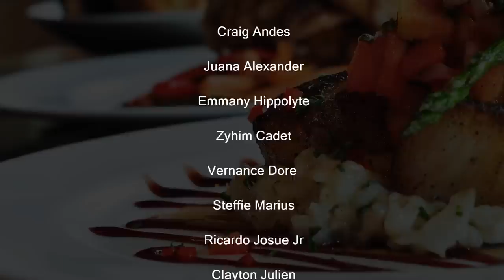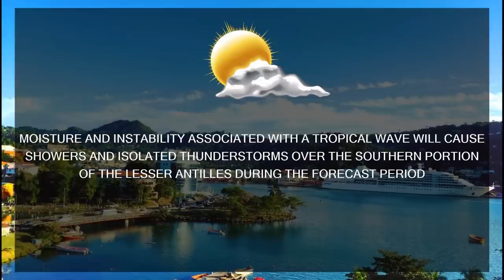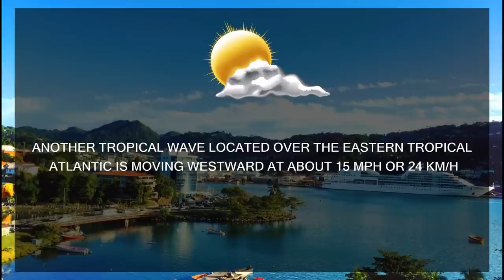NTN Nightly News (July 1, 2019)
In Today's Package :

An Action Plan for the implementation of a project to reduce Saint Lucia’s food import bill continues to unfold.

More direct attention is being paid to standards in Early Childhood Education.

 Saint Lucia and Sri Lanka establish diplomatic relations.